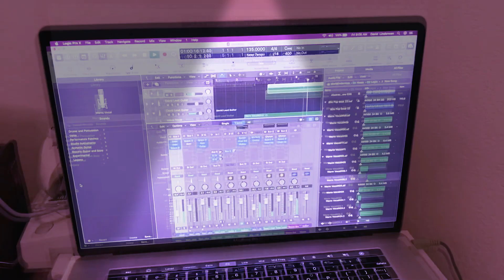David LINDERMAN Music- Call out my Name(Super Dave)